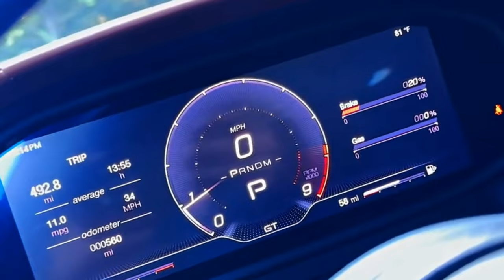the 2024 MC20 The Italian Supercar Renaissance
Maserati, the famed Italian automaker, is making waves in the world of high-performance sports cars with the release of the 2024 Maserati MC20. This exquisite supercar is a symbol of Italian craftsmanship and engineering excellence, signaling Maserati's return to the realm of exotic performance cars.

The 2024 Maserati MC20 showcases a striking and aerodynamic design that captures the essence of Italian style. With its sleek lines, a distinct front grille, and butterfly doors, this supercar is a work of art in motion, combining elegance with raw power.